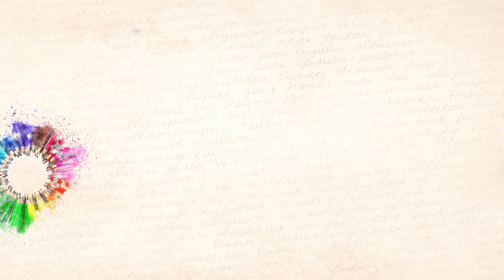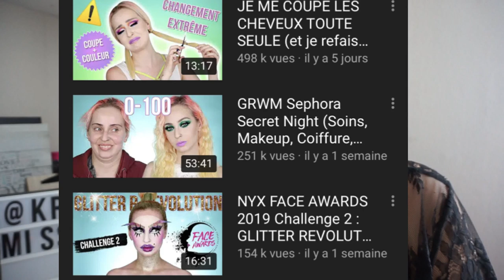Makeup Blabla 💄🖍 Marion Cameleon, Partenariats Dirigés, Eco-Responsabilité...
➳ Rouge à lèvres Gloss Candy Slick de NYX soldé à -50% et 10% de remise avec le code SOLDES10 à partir de 35€ d’achat